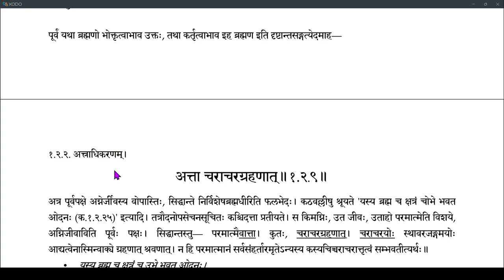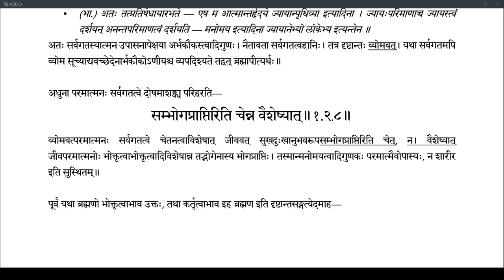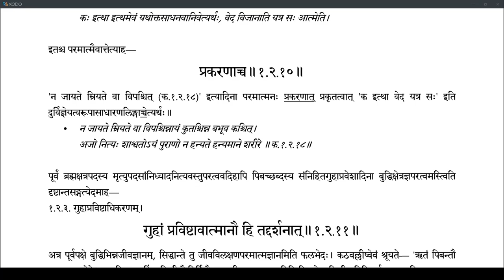Brahmatattvaprakashika 021 (1.2.9-1.2.10)